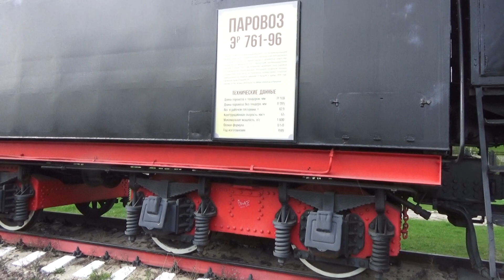Паровоз Эр 761-96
Эр (реконструированный) — паровоз типа 0-5-0, выпускавшийся с перерывами с 1935 по 1957 годы. До 1944 года строился советскими заводами, а с 1946 года — импортировался из стран-членов организации Варшавского договора. От предыдущей серии Эм отличается прежде всего удлинением топки на полметра, что позволило выровнять нагрузку по осям, а также увеличить мощность и повысить силу тяги.

Основное внешнее отличие послевоенных Эр от предшественников — отсутствие площадки впереди котла, которую заменили наклонные лестницы.
В 1933 году конструкционный вес выпускаемых паровозов Эм значительно снизился вследствие широкого применения сварки в конструкции котла и отказа от питательного колпака, водоочистителя и грязевика. Однако, при этом нагрузка на 4-ю и 5-ю оси уменьшилась с 17 до 14,4 тонн, что вызвало склонность паровоза к боксованию. Требовалось найти конструктивные решения, которые бы сместили центр тяжести паровоза назад с целью догрузить задние оси. В марте 1933 года по инициативе НКПС было принято решение поручить поиск этих мер Главтяжмашу. С 1934 года на строящихся паровозах Эм стали вновь устанавливать питательный колпак, однако, при этом сцепной вес и распределение нагрузки по осям изменились в лучшую сторону незначительно.

В 1933 году инженер Института реконструкции тяги И. В. Пирин (1902—1991), предложил удлинить топку паровоза Эм при сохранении её ширины. Удлинённая и, как следствие, утяжелённая топка догружала задние оси, обеспечивая равномерное распределение сцепного веса по осям. При этом возрастала сила тяги паровоза как по котлу за счёт увеличения площади колосниковой решётки и объёма топочной части, так и по сцепному весу.

Летом 1933 года Научно-исследовательский институт реконструкции тяги (НИИРТ) на основе предложения инженера И. В. Пирина разработал рабочий проект удлинения топки паровоза Эм как в варианте переделки уже построенных паровозов Эм, так и в варианте для постройки новых. Переделка осуществлялась вваркой полос шириной 539 мм в кожух и огневую коробку топки между вторым и третьим рядами связей. Главная рама разрезалась в её задней части, туда вваривались вставки шириной 450 мм. При этом площадь колосниковой решётки возросла с 4,46 до 5,09 м², её объём — с 7,39 до 8,67 м³; испаряющая поверхность нагрева котла за счёт увеличения поверхности нагрева топки— со 195,25 до 200 м². На первый барабан котла был вновь установлен питательный колпак. Сцепной вес возрос до 83,3 т, остальные параметры остались без изменений. В конце 1933 года Муромский паровозоремонтный завод переделал первый паровоз Эм723-12 . В январе-феврале 1934 года паровоз прошёл тягово-теплотехнические испытания на опытном кольце НИИРТ в Щербинке. В ходе испытаний паровозу был присвоен отличительный индекс подсерии — «р» (реконструированный). Испытания и последующая опытная эксплуатация паровоза Эр723-12 , совместно с паровозами ЭУ и ЭМ, на Московско-Курской железной дороге показали, что по сравнению с серийным ЭМ мощность возросла на 10-15 %, а коэффициент полезного действия — на 8 %.

По результатам эксплуатационных испытаний паровоза Эр723-12 с удлинённой топкой в НКПС и НКТП было принято решение с конца 1934 года строить паровозы Эр вместо паровозов Эм на Брянском и Ворошиловоградском заводах. Инвентарные номера НКПС для паровозов Эр, по аналогии с Эу и Эм, неизменно соответствовали «пятизначной» системе 1925 года. В декабре 1934 года Луганский завод построил первые два паровоза: Эр733-87 и Эр733-88. В течение 1935 года паровозы Эр строили Луганский и Брянский заводы. В 1935 году Луганский завод выпустил свой последний паровоз — Эр743-79. В 1936 году паровозы Эр строил только Брянский завод. Последним паровозом серии Эр постройки Брянского завода в 1936 году, для НКПС, стал Эр744-43. В 1934—1936 годы Луганский и Брянский заводы по заказу НКПС всего построили 305 единиц паровозов серии Эр. Для промышленных предприятий паровозы серии Эр они не выпускали.